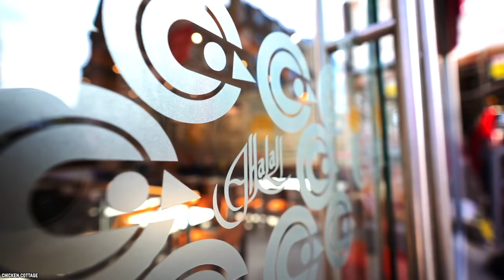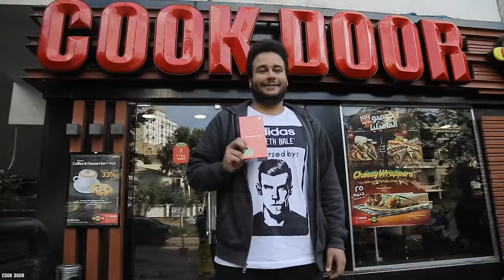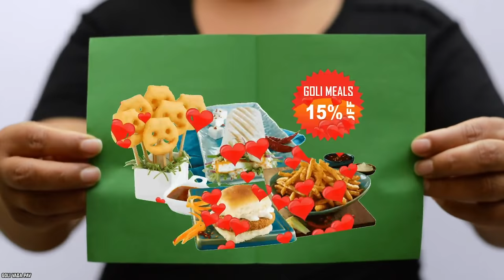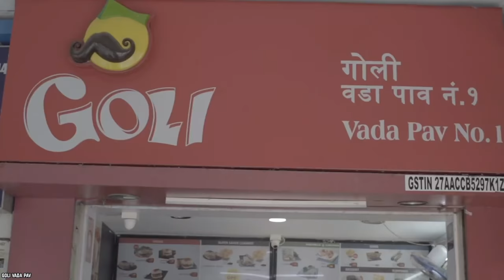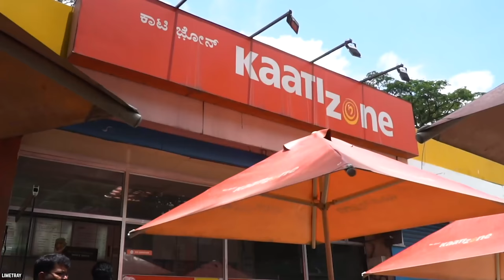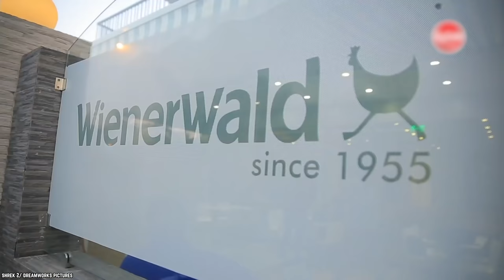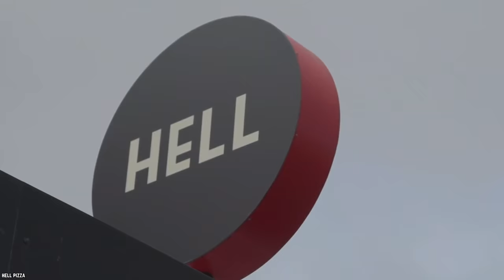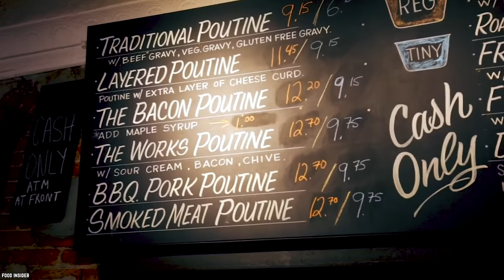Top 10 Fast Food Restaurants WE WISH We Had In America (Part 4)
List of the top 10 fast-food restaurants we wish we had in America part 4. International chains that should bring their fast food to the US. Not made in America: 10 international fast-food chains.

Don't you ever wish you could try every single restaurant in the world? Well, maybe this list will give you a little taste of adventure as we visit more of the Top 10 Restaurants We Wish We Had In America (Part 4).

Clearly not made in America. Do you agree again that these are some of the top fast-food chains from around the world that we wish would come to the United States? If you enjoyed this video list of 10 fast-food restaurants we wish we had in the United States of America part 4, then comment: fastfood​​ restaurants​​

TIMESTAMPS:
0:00 Restaurants We Wish We Had In America (Part 4)
0:17 Chicken Cottage, UK
1:40 Cook Door, Egypt
3:00 Goli Vada Pav, India
4:24 The Chicken Rice Shop, Malaysia
5:47 KaatiZone, India
7:12 Bembos, Peru
8:36 Telepizza, Spain
10:06 Wienerwald, Germany
11:40 Hell Pizza, New Zealand
13:15 Chez Ashton, Canada